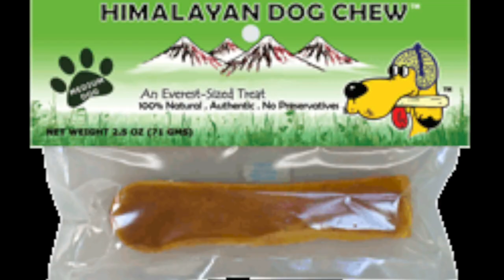Barking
This video is about Barking